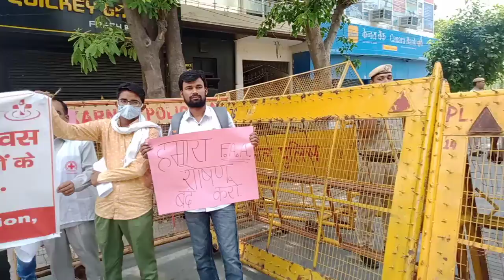8 MAY 2022 INTERNATIONAL RED CROSS DAY. CM HOUSE KARNAL,HARYANA